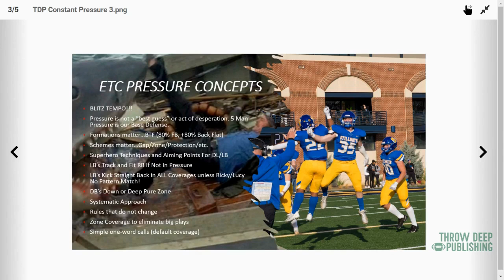The Eat The Captain Defense: Zone Pressure Concepts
Get the Complete 6-Part Video Series on the Eat the Captain Defense

In this video, Clarence Holley, the Defensive Coordinator and creator of the Eat The Captain Defense discusses some advanced pressure concepts from this incredibly aggressive and successful defensive scheme

Chapters:
0:00 - The Eat The Captain Defense - Advanced Zone Pressures

The Eat The Captain Defense - The Complete Series